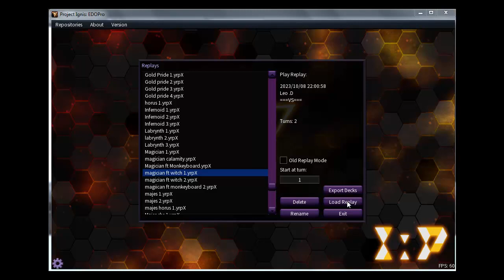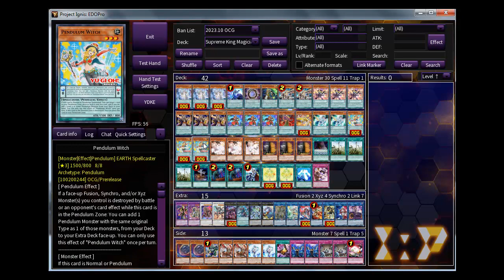遊戯王ads 覇王魔術師 ペンデュラム・ウィッチ magician ft Pendulum Witch Combo + Decklist